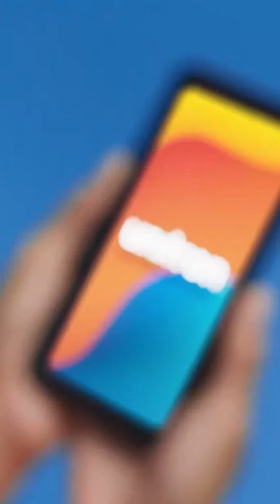Alami Pengalaman Pendengaran dengan Vivante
Rasai Teknologi Alat Bantu Dengar yang Merubah Permainan – Unitron Vivante Kini Diperkenalkan di Malaysia!

Nikmati perbualan yang jelas dengan teknologi peningkatan pertuturan dan ucapkan selamat tinggar kepada bunyi bising dari sekeliling

Daftarlah untuk ujian percubaan eksklusif kami hari ini, hanya boleh didapati di 20dB Hearing!

Toll-Free No: 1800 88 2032